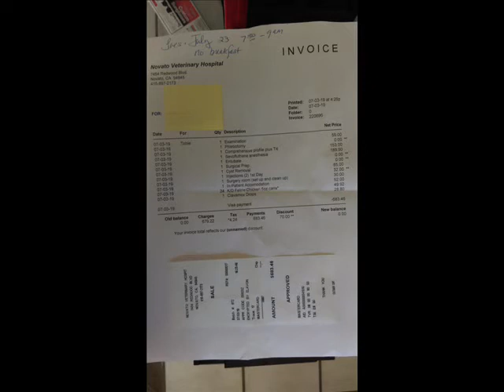Tobie the feral cat needs help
Tobie is the feral cat (1 of 8 rescued cats I have) that I saved her from Sholleberger park in Petaluma in 2016, she's just operated on to remove cyst and now I found out she also has kidney problem and must on special diet, the vet bill is $683 and I will be grateful if I can get some help paying for her well being, thank you for your consideration.